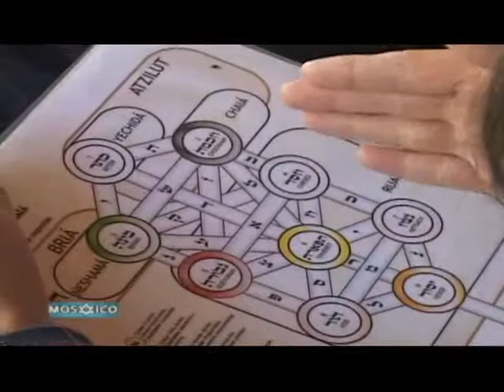Cli Le Shalom - Sandra Strauss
Entrevista da Sandra Strauss para o programa Mosaico na Tv falando sobre Cli Le Shalom, uma técnica de Harmonização de Ambiente utilizando as letras do Alfabeto Judaico para Energizar os Ambientes.